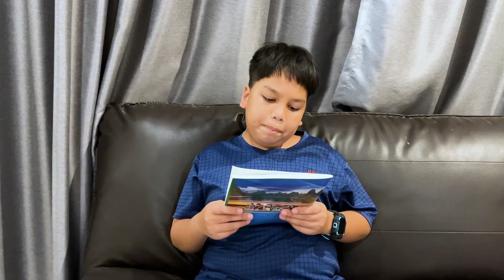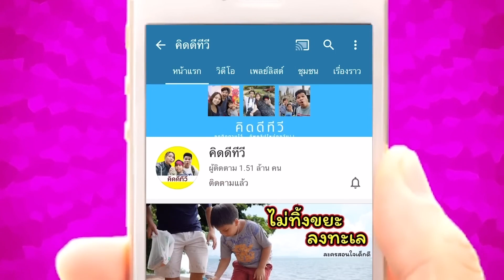ดีเจประมาทกินส้มตำไม่ล้างมือ ท้องเสียปู้ดป้าดเกือบเข้าห้องน้ำไม่ทัน!! ละครสอนใจ | คิดดีทีวี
เรื่องราวของวัยรุ่นใจเกเรที่กินส้มตำกับมือ แล้วไม่ล้างมือก่อนกิน ทำให้ปวดท้องและท้องเสียหนักมาก จนต้องไปพบหมอที่โรงพยาบาลกันเลยทีเดียว
ปัจจุบันได้มีการรณรงค์ให้รับประทานอาหารด้วยช้อนเพื่อสุขอนามัยที่ดีนะครับ และก่อนกินอาหารทุกครั้งเราควรล้างมือด้วยสบู่ก่อนด้วย เพื่อให้เชื้อโรคและแบคทีเรียต่างๆ ที่ติดมืออยู่หลุดออกไป เวลาหยิบจับอาหารเข้าปาก จะได้ไม่มีเชื้อโรคจากมือติดเข้าไปนะครับ